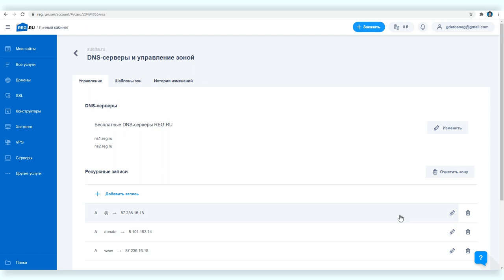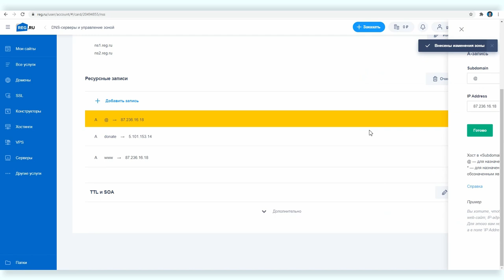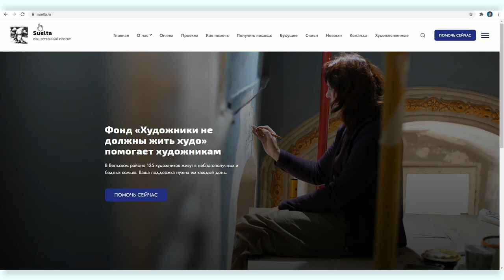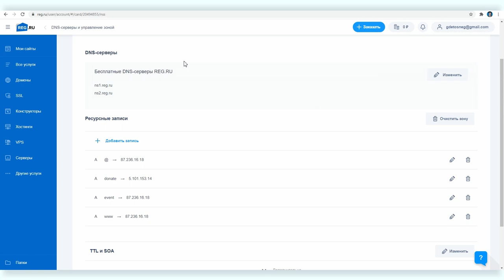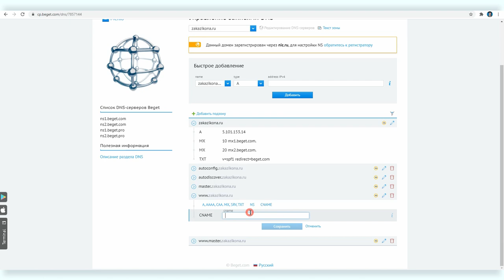Домены #7: что такое ресурсные записи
Доменное имя — это псевдоним для IP адреса сайта. Еще можно сказать, что домен — это имя сайта: например, Яндекс или Google. Или можно сказать, что домен — это автономная область в сети интернет в составе вышестоящей области, которая также является доменом.

Какое бы определение вы не использовали, выбор и настройка домена важная составляющая работы с сайтом. Может показаться, что настройка проста, но это не совсем так: процесс требует определенной квалификации и лучше знать нюансы.

Вова Ломов, не претендуя на полноту, попытался собрать в своем очередном онлайн-курсе все аспекты работы с доменными именами: от выбора доменного имени до вопросов безопасности сайта и вашей личной безопасности.